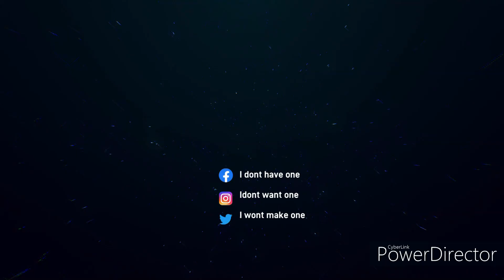Darktide: Unleashing the Snub Nose Revolver's Hidden Power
In this action-packed video, we dive deep into the world of Darktide and uncover the true potential of the Snub Nose Revolver